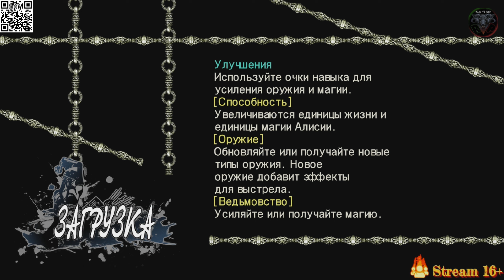Bullet Witch (Ведьма-пуля) #4 Прохождение на русском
Добро пожаловать на канал
Играем в Bullet Witch (Ведьма-пуля) в 2K, 60 fps на ПК (PC).

О игре:
«Bullet Witch» (Japanese: バレットウィッチ, Hepburn: Baretto Uicchi) — это игра в жанре третьего лица, разработанная компанией Cavia для Xbox 360 и Microsoft Windows.
Сюжет игры разворачивается на постапокалиптической Земле. По сюжету, ведьма Алисия Клаус охотится на могущественного демона.
Игроки управляют Алисией через линейные уровни, используя её оружие для стрельбы по человекоподобным и демоническим врагам.

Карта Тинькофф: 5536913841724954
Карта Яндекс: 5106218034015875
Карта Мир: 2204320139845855